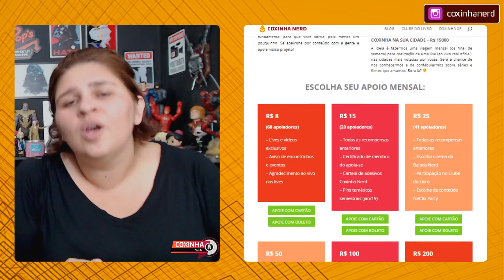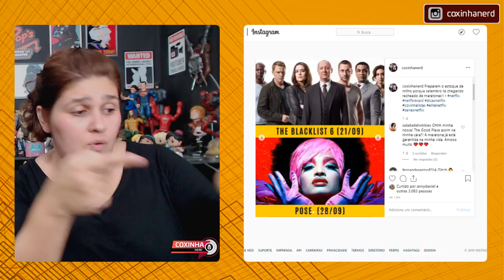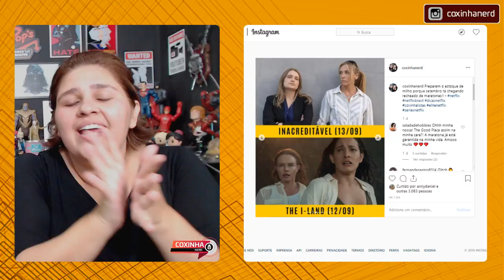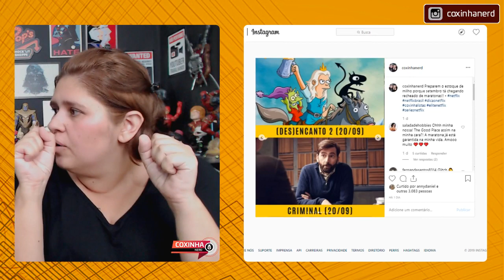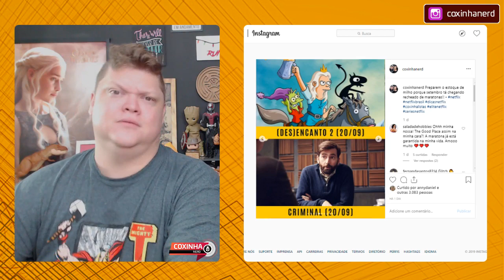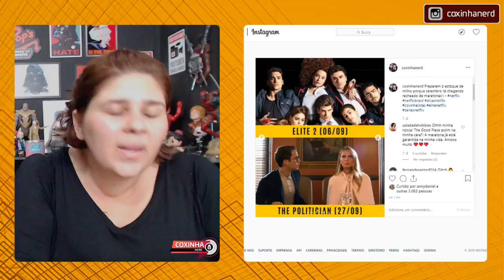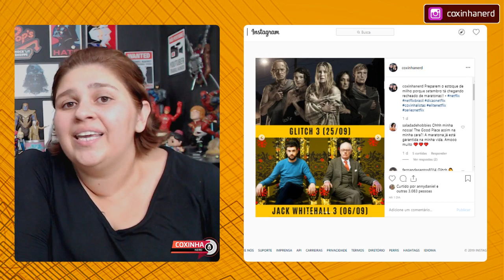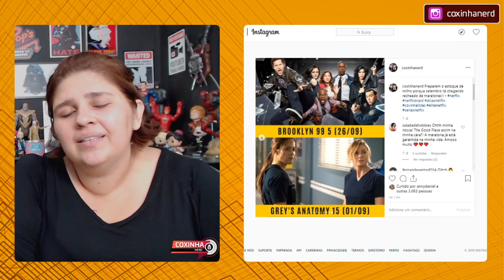📺🍿 SÉRIES PARA MARATONAR EM SETEMBRO NA NETFLIX | COXINHA NERD